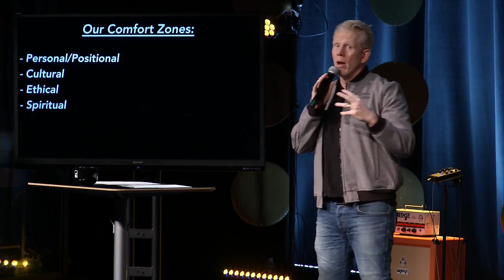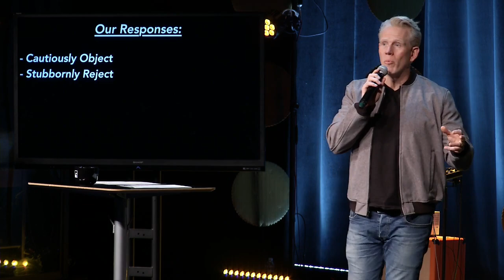Comforts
Bo Chancey
03.01.20